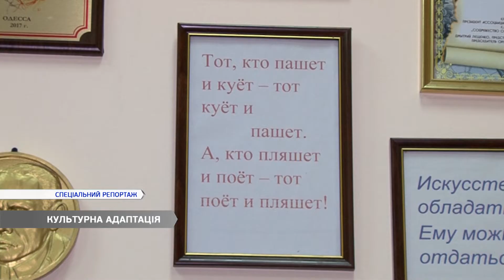Культурная адаптация для ветеранов АТО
Театр, як порятунок від жахів війни. Саме такий спосіб реабілітації обрала громадська організація ветеранів АТО для своїх бійців. Завдання навчити посміхатися та насолоджуватися приємним миттями - не з простих.